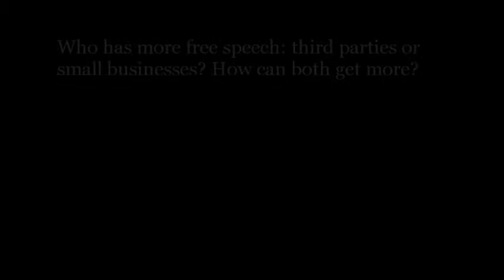Marketing Reflections: Mini Business